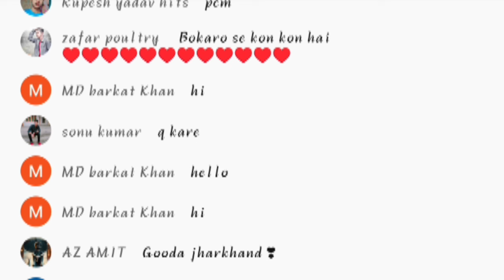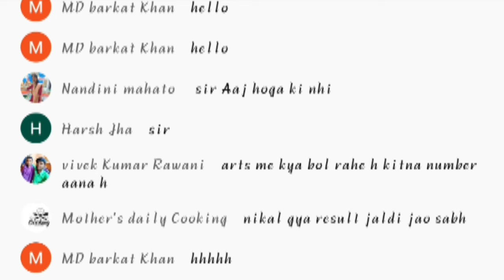अपना result देख लिए।@Poonammahtovlogsofficiall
vloge